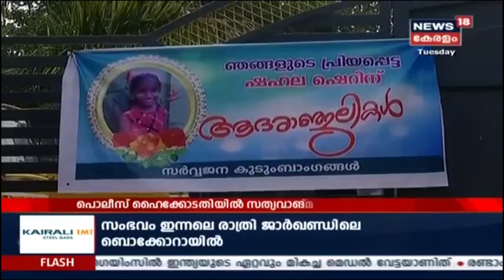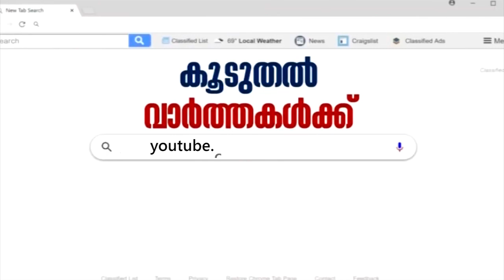News @ 9PM: UKG വിദ്യാര്‍ഥിയെ പൂട്ടിയിട്ട സംഭവത്തില്‍ കേസെടുക്കുമെന്ന് ബാലാവകാശ കമ്മീഷന്‍|10th Dec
വാണിയംകുളത്തിന് സമീപം പത്തംകുളം AMLP സ്ക്കൂളിൽ UKG വിദ്യാർഥിനി ഉറങ്ങിയതറിയാത്തെ ക്ലാസ് മുറി അടച്ചു പൂട്ടിയ സംഭവത്തിൽ അധ്യാപിക സുമയെ സസ്പെൻഡ് ചെയ്തു. എന്നാല്‍ സംഭവത്തില്‍ പരാതിയില്ലെന്ന് രക്ഷിതാക്കള്‍ എഴുതി സ്‌കൂള്‍ അധികൃതര്‍ക്ക് നല്‍കിയിട്ടുണ്ട്.